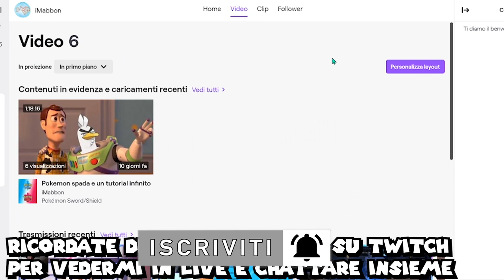Le 5 copie di Fortnite che hanno fallito miseramente!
🐁Questo invece è il mouse che uso: